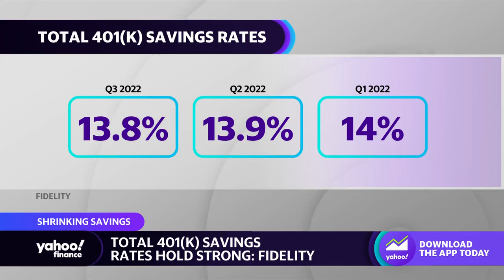401(k) savings rates remain steady in Q4 2022, average balances drop below $100,000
Yahoo Finance Live hosts examine the latest 401(k) data published by Fidelity.